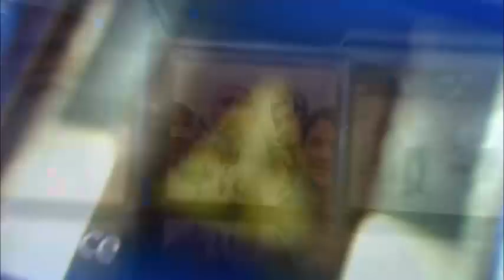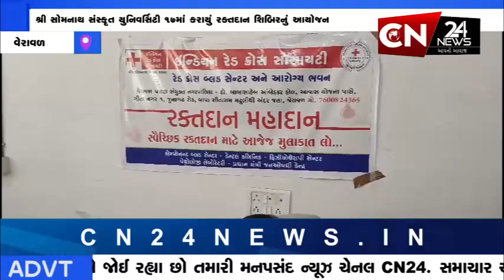વેરાવળ : શ્રી સોમનાથ સંસ્કૃત યુનિવર્સિટી 17માં કરાયું રક્તદાન શિબિરનું આયોજન